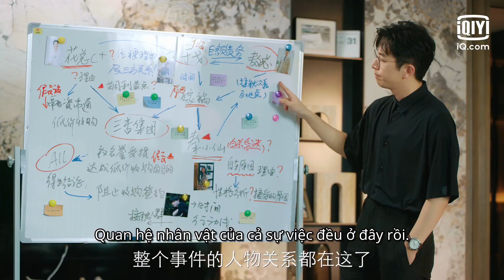Phim Hay Siêu Hài Hước, Cứu sếp khỏi số mệnh tử thần | Một Vạn Lần Cứu Anh Trailer | iQiyi Vietnam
Tải App iQiyi hoặc vào trang web để xem thêm nhiều phim hay khác.

Diễn viên chính: White. K, Zhang Ya Qin
Ông chủ độc địa tự luyến Bạch Chân Tương liên tục chết vì sự oán hận của nhân viên. Mỗi lần anh ta chết, thời gian đều được lặp lại vào cùng một ngày, điều này khiến nhân viên của anh là Lí Lộ Đa bị mắc kẹt trong một vòng thời gian lặp lại. Để thoát ra khỏi vòng lặp thời gian, Lộ Đa phải tiếp xúc nhiều với sếp khiến cô phát điên, cô cố gắng làm thay đổi sếp, giải cứu anh ấy cho đến tận khi đã phải lòng anh.

Xem Thêm nhiều phim hay khác:
✨Phim Cổ Trang: